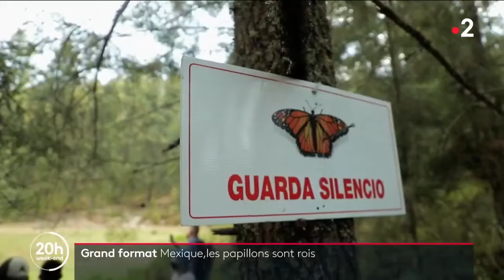Mexique : à la découverte d’un endroit où les papillons sont rois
Avez-vous déjà été entouré de milliers de papillons ?
C'est possible au Mexique. Un village tente de préserver les papillons qui trouvent refuge dans une vaste réserve 🦋
A.Vahramian, B.Laigle, A.Monange, J.Poissonnier et A.K.Soloff